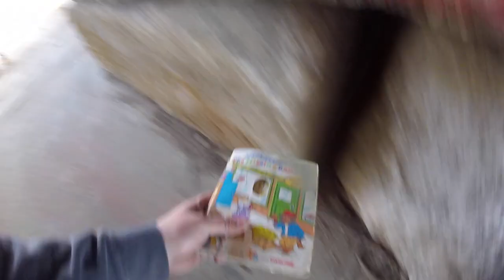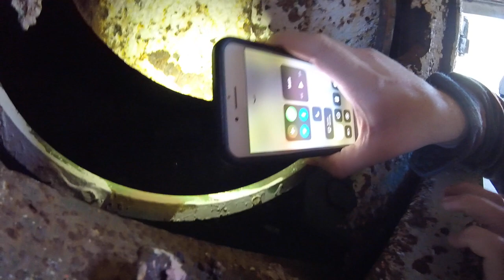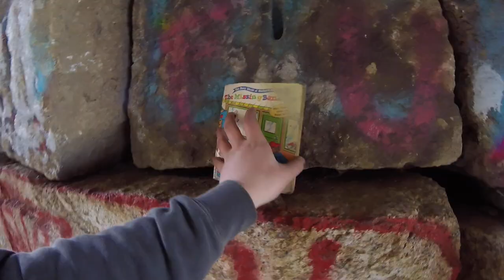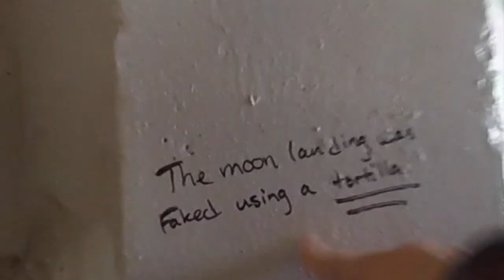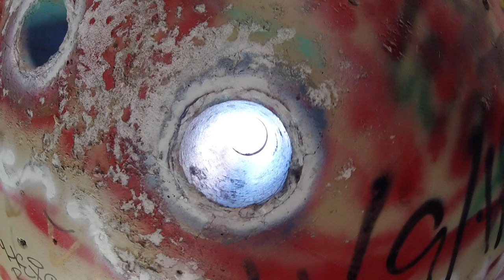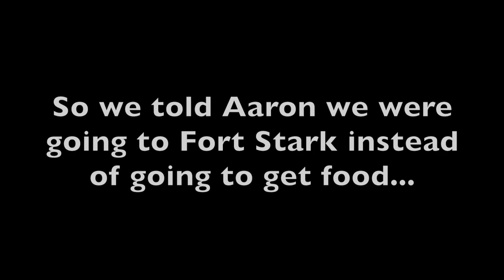ODIORNE POINT STATE PARK (creepy childrens book)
So this video was kinda a bust because we couldn't find the entrance and it was really cold so we gave up for today. But we will try again when it's warmer!